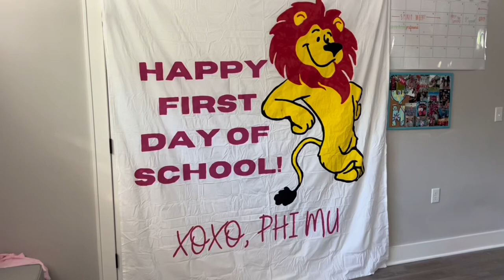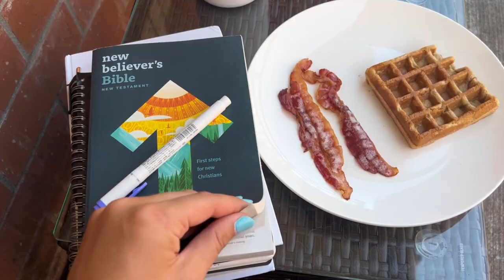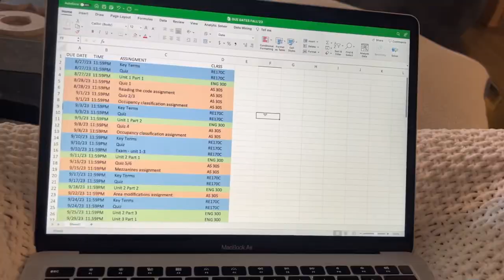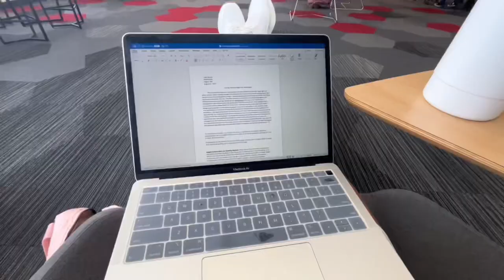FIRST WEEK OF CLASS AT WESTERN KENTUCKY UNIVERSITY | Senior Year College Diaries Vlog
Hi guys & welcome to my senior year at Western Kentuck University!! This senior year college diaries series is more personal vlogs to document my memories, hope you enjoy! You can expect lots of vlogs showing my everyday college life, greek life events, traveling, etc. 💕

xo, Lillie

MONICA VINADER JEWELRY
Link for 20%: